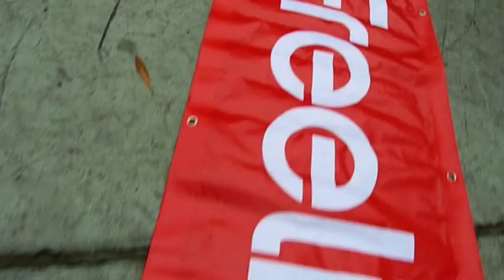Freeline師奶 & FSHK聚會29.3.2009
Freeline師奶 & FSHK聚會
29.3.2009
灣仔單車場